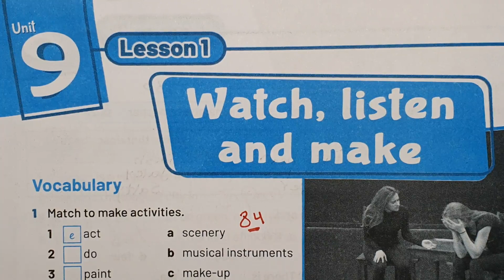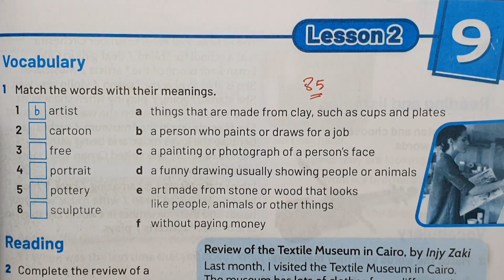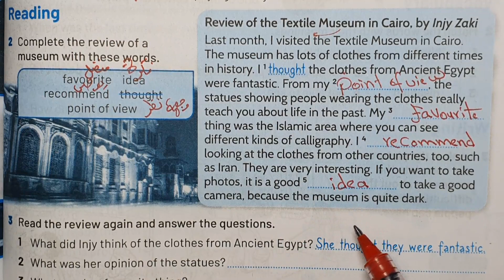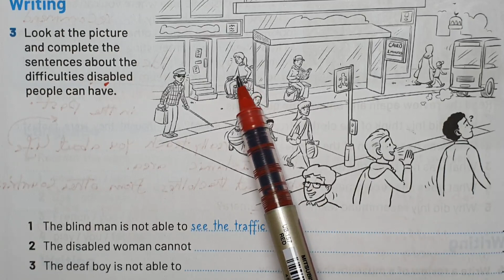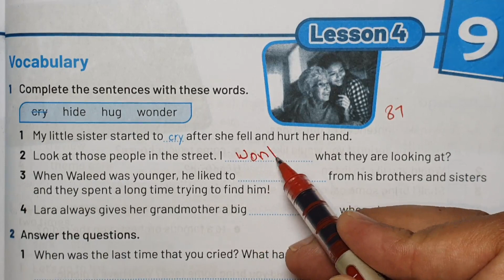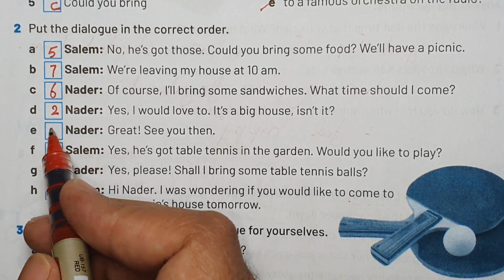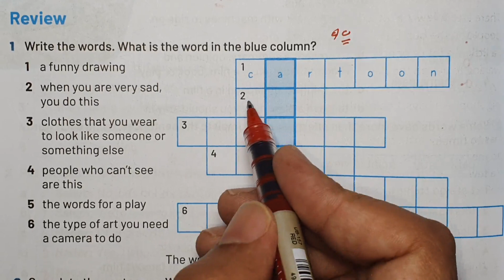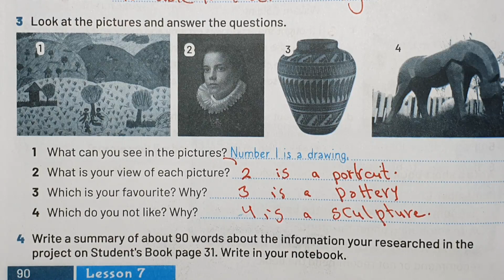شرح وحل كتاب المدرسة تانيه اعدادي انجليزي 2021 ترم ثاني الوحدة التاسعهWatch,listen and make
ان شاء الله في الفيديو دا ابسط شرح وحل كتاب المدرسة تانيه اعدادي انجليزي 2021 ترم ثاني   الوحدة التاسعهWatch,listen and make كامله للمهنج الجديد new hello 2021 بطريقة رائعة
حل كتاب المدرسة تانيه اعدادي انجليزي 2021 الترم الثاني
منهج الصف الثاني الاعدادي انجليزي 2021 الترم الثاني
منهج الصف الثاني الاعدادي انجليزي 2021
منهج الصف الثاني الاعدادي لغه انجليزيه
منهج تانيه اعدادي الجديد للغة الانجليزية
تانية اعدادي
الترم الثاني
لغة انجليزية
شرح منهج تانية اعدادي انجليزي 2021 الترم الاول المهنج الجديد
الوحدة التاسعهWatch,listen and make